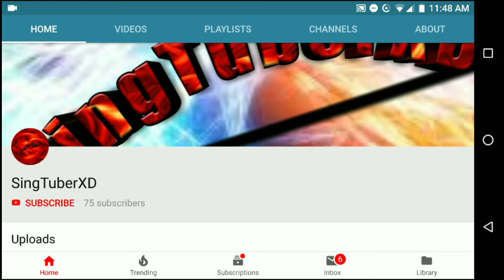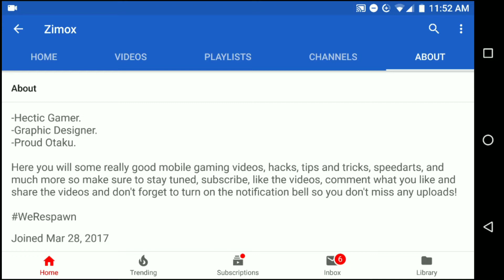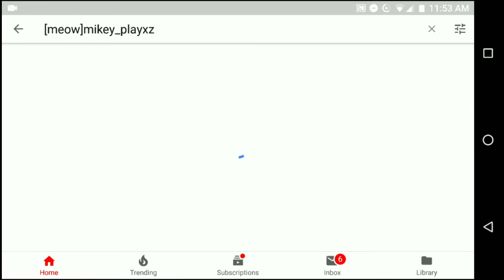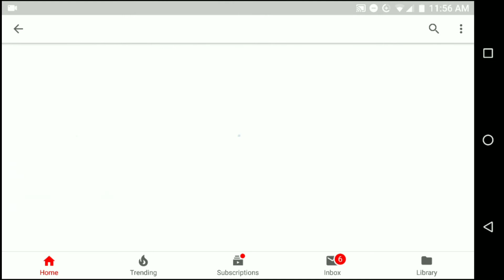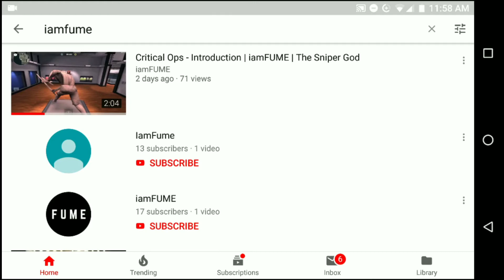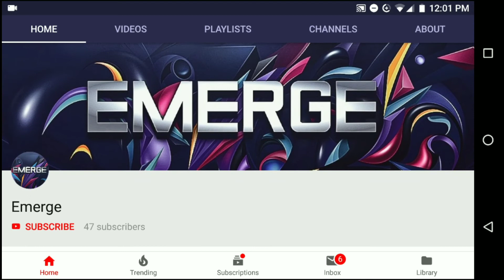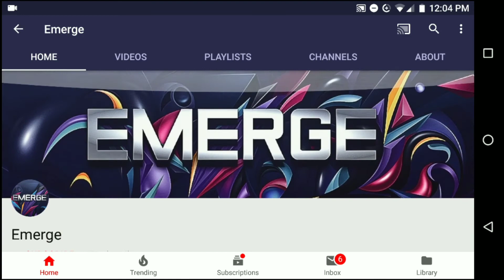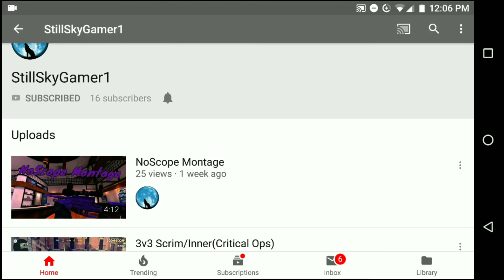MORE CONTENT CREATORS!!!(Shoutout Monday Series)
In today's video we cover more content creators and also the tips Im going to give them too.

Support them show them some love!!

My discord tag: PZRtheGamerYT#5929

Xbox live gamertag: PZRDABEAST

Critical Ops IGN: PZRtheGamerYT (Main)

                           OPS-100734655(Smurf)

YouTube Schedule

(Games like Rainbow 6 Siege, MCVS, Minecraft will be occasional streams as an when I’m free I’ll do it)

Monday: Shoutout Monday, Mass Effect: Andromeda/The Crew 2

Tuesday: PUBGM/Critical Ops

Wednesday: The Crew 2/Mass Effect: Andromeda

Thursday: PUBGM/Critical Ops

Friday: The Crew 2/Mass Effect: Andromeda

Saturday: PUBGM/Critical Ops

Sunday: Mass Effect: Andromeda/The Crew 2